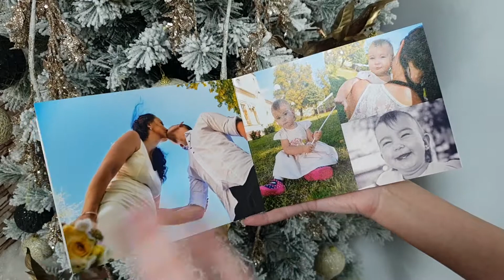PhotoBook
Izrada foto knjiga, photobook